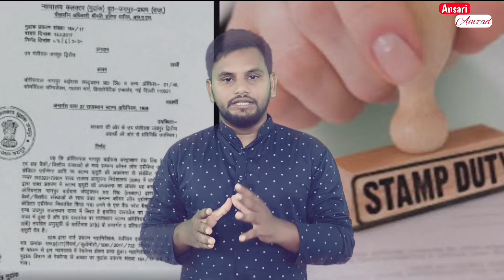इस गांव में महिला किराए पर मिलती है